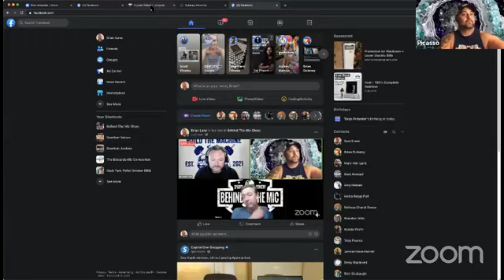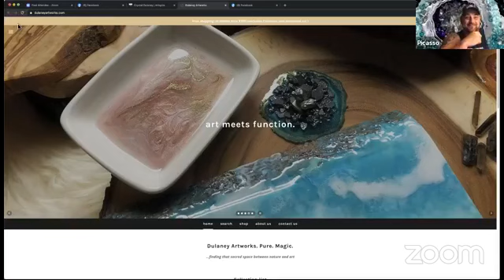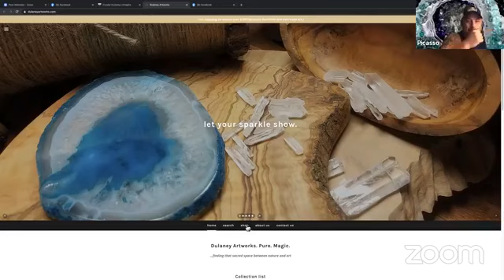BTM Show with Crystal Dulaney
Behind the Mic Show with Crystal Dulaney